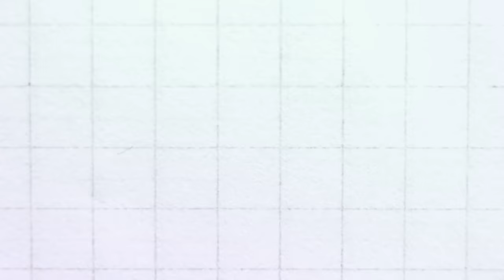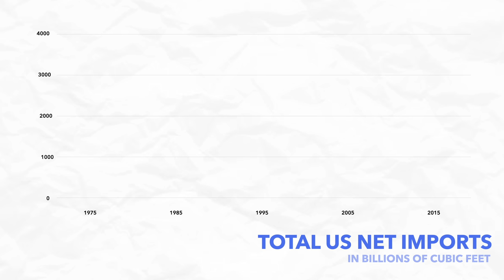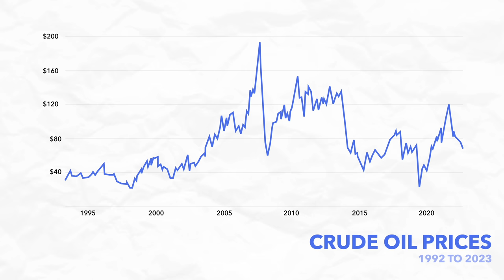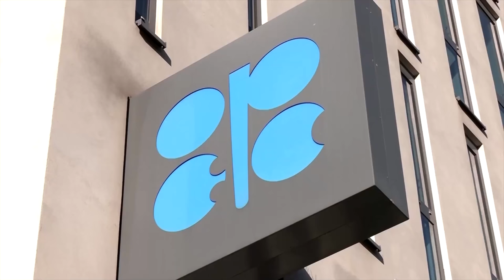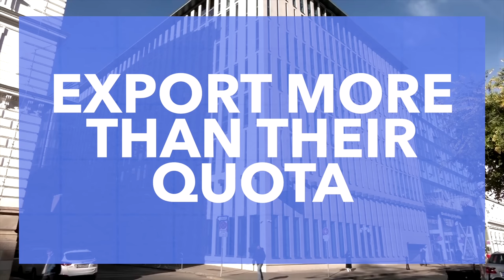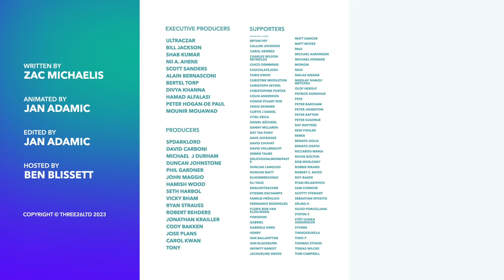Why Saudi Arabia and Russia Have Fallen Out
Over the last few years, Russia and Saudi Arabia used to be good friends, so much so that the Saudis invited Russia into OPEC+ to regulate oil prices. But a recent strain caused a fallout in their unusual alliance. In this video, we explore the complex relationship, the reasons for the fallout, and what this could mean for the global oil market.

00:00 - Introduction
01:14 - Why Saudi Arabia and Russia Became Friends
05:51 - Why They've Fallen Out
08:06 - TLDR Race Across Europe